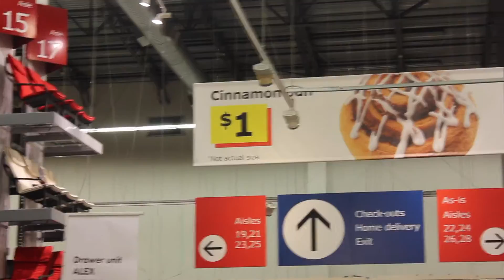He roasted my channel!!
Shopping was fun with my sister and it was so awesome to see m friends again after so long! :)

Gear
Main Camera